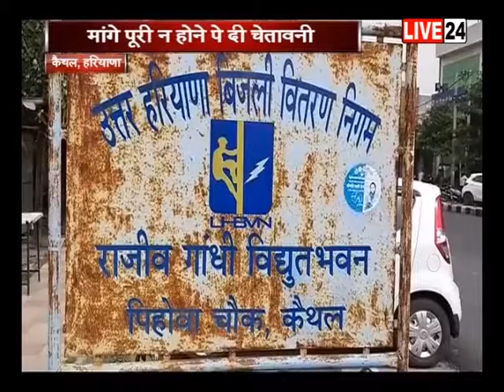कैथल, हरियाणा में मांगें पूरी न होने से कर्मचारियों में रोष